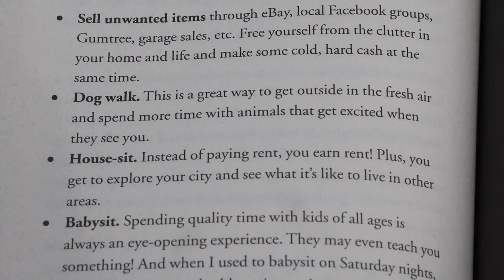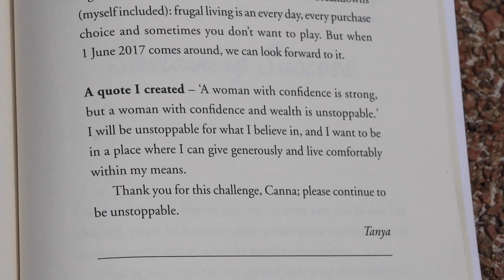Change Your Money Mindset, Financial Future & Achieve Your Dreams with The $1000 Project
The $1000 Project is a financial movement that is happening around the world. People have started their own $1000 Project to pay off credit card debt, their home loans / mortgages, even student debt. They have then gone on to use The $1000 Project to save emergency money, pay for holidays, weddings, new cards, deposits even IVF!

It is so quick and easy to do for yourself and you will love the sense of money mindfulness that The $1000 Project gives you. You can do The $1000 Project regardless of your financial situation, even wealthy people have done this to pay for certain goals! And I have been blown away by the stories shared in my book by viewers. I am so honoured!

I explain everything in my book, how to get started, what to do and most importantly how to make sure you are super successful in not only achieving your goals but setting new ones as you achieve them.

If you would like your copy signed, please message me through Instagram @cannasass or @sugarmammaTV
I often share interesting articles and videos on the SugarMamma Facebook page, which you can follow